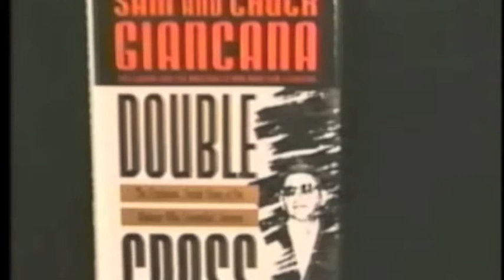Talk of The Town - Part 3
Sam Giancana, the nephew, godson and namesake of legendary Mob boss of Chicago, Sam "Momo" Giancana is interviewed for Talk of the Town. Sam "Momo" Giancana was a talented businessman, Las Vegas entrepreneur, ruthless killer, and outside player for the CIA's dirtiest deeds. Giancana clawed his way to the top of the Mafia hierarchy, partied with major stars such as Frank Sinatra and Marilyn Monroe, and did business with agents from the CIA to the Shah of Iran. He is linked to the murder of Marilyn Monroe, President John F. Kennedy and Robert F. Kennedy, as well as recruited by the CIA to kill Fidel Castro. When Joe Kennedy gave Giancana the chance to use mob muscle to get his son John elected, he jumped at it. But the Kennedy brothers double-crossed him, waging full-scale war on organized crime in the United States. His story changed the course of American history. Sam talks about these topics and what it was like living inside that famous mafia family. For more information about the book Double Cross,